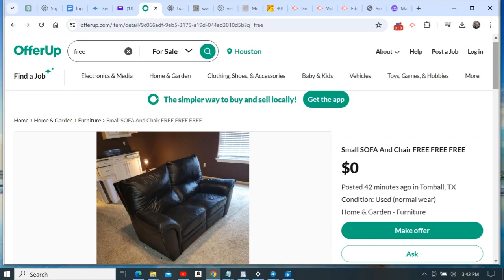Where to get free furniture for your house or tiny house!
Here is a place you can get free furniture (among other things) for your tiny house or site-built house. Go to the website offerup.com.